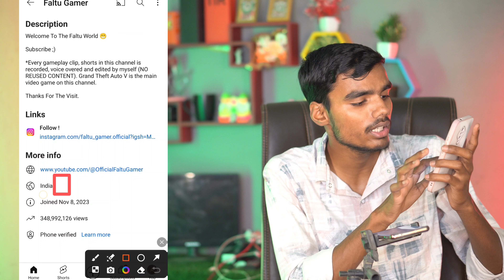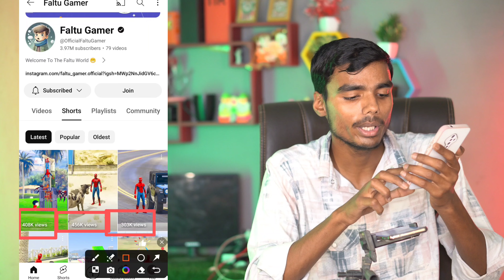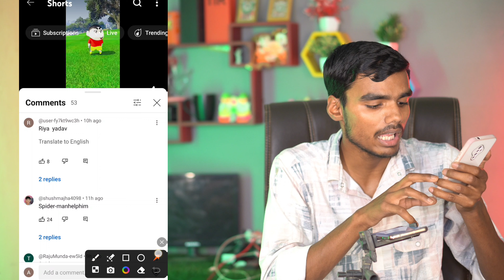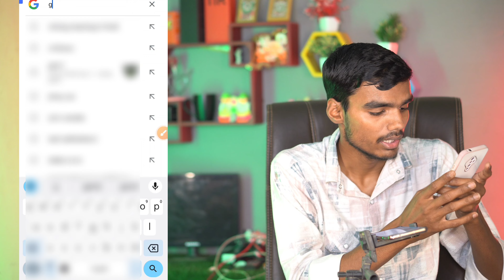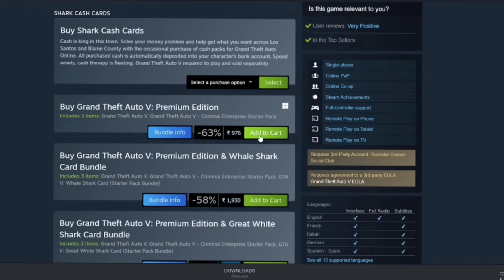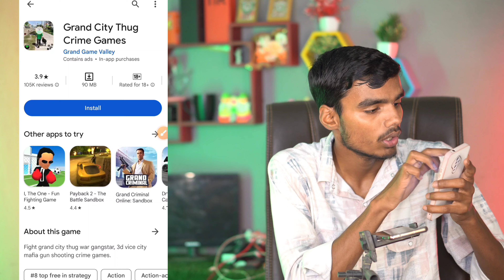Mobile Se Cartoon Video Kaise Banaen 2024 | Animation Video Kaise Banaye | Faltu Gamer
Faltu Gamer की तरह Cartoon वीडियो कैसे बनाएं ✅ A to Z जानकारी ✅ Cartoon Video Kaise Banaye

Topics 👇👇
Faltu gamer Ki tarah video Kaise banaye
faltu gamer Ki tarah video Kaise banaen
Faltu gamer Kaise video banata hai
Faltu gamer ki video copy paste kaise karen
how to create cartoon animation video
animation video kaise banaye mobile se app
cartoon animation video maker in mobile
how to make 2d cartoon animation video in mobile
make cartoon vide0 on android
cartoon video making app for android
photo se animation video kaise banaye
how to make animation video in hindi
how to make animation video on android in hindi
how to make 2d cartoon aninmation video in mobile
how to create cartoon animation video in pc hindi
3d animal video kaise banaye